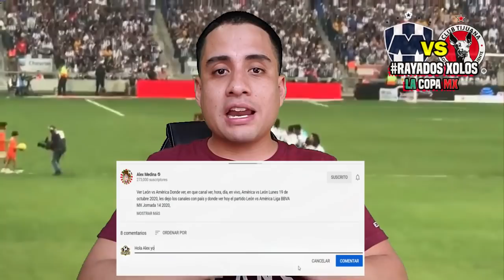🔴 Monterrey vs Xolos Tijuana EN VIVO ⚽ La Final Copa MX | ✅ Fox Sports | 2020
Ver Monterrey vs Xolos Tijuana copa mx
 Donde ver, en que canal ver, hora, día, en vivo, Monterrey vs Tijuana Miércoles 3 de noviembre de 2020, les dejo los canales con país y donde ver hoy el partido Rayados Monterrey vs Xolos Final Copa MX  2020,